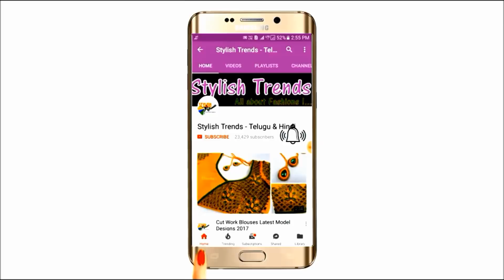Latest Kutch work designer for blouse | Lehenga | Chudidar | Kurtha